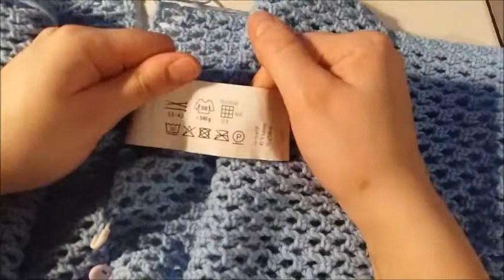vest deel 2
hallo allemaal,
en welkom op mijn youtube kanaal, ik ben santje en ik ben dol op haken ik doe dit al bijna 8 jaar het haken en wil jullie graag wat leren over mijn haak kunsten.
Ik word steeds beter in haken en het leren van producten  maken en wil dit aan jullie graag laten zien wat ik allemaal kan en wat ik in me heb.
Haken is een hele grote hobby van me geworden en ben bijna de hele dag aan het haken en kan niets aders meer denken als haken, misschien is dit ook niet heel handig maar misschien ook wel, ik hoop dat ik jullie heel veel leuke dingen in de toekomst kan laten leren en kan geven met haken.
Heel veel plezier op mijn kaneel en wens jullie heel veel kijk plezier.

als jullie tips hebben om om nog iets leuke te haken en heb ik dat nog niet op mijn kaneel laat het me zeker even weten dan kan ik het maken voor jullie

als je de zij panden  gaat haken dan heb de 52 toeren nodig aan rug pand ook en dan kun je gaan minderen kom in de video van 1 april